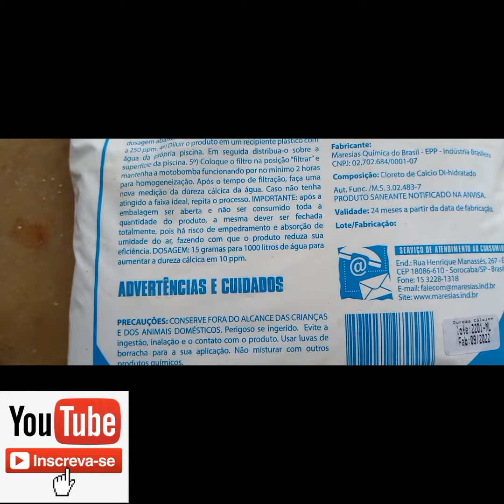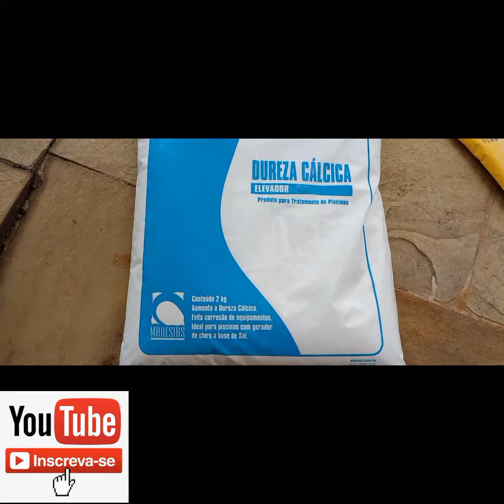Ajustando a dureza cálcica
vídeo mostrando com ajustar a dureza cálcica da piscina